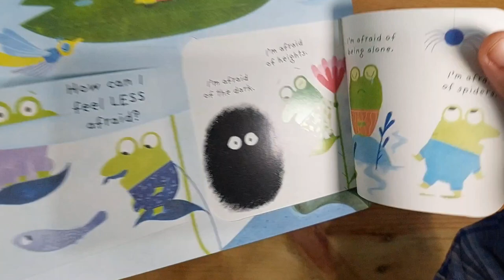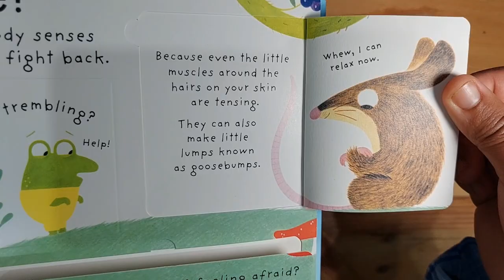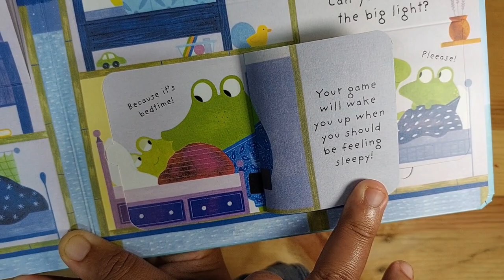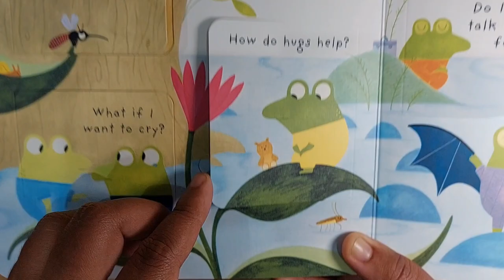Preview Buku Usborne Why am I afraid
buku ini menceritakan tentang bahwa kita tidak perlu takut dengan dunia. tidak ada monsters, tidak ada hal yang menakutkan, anak-anak diajarkan menjadi lebih berani pada hidup mereka.